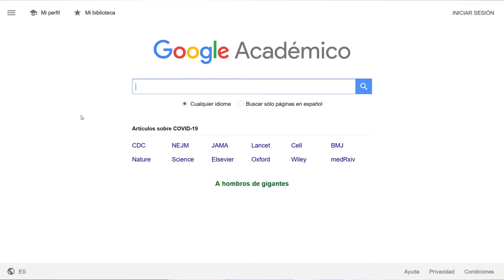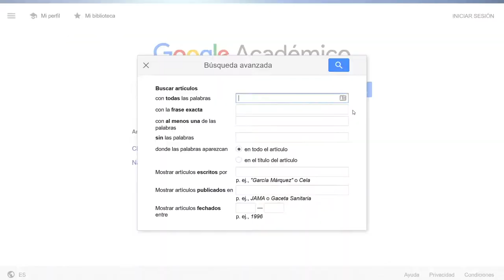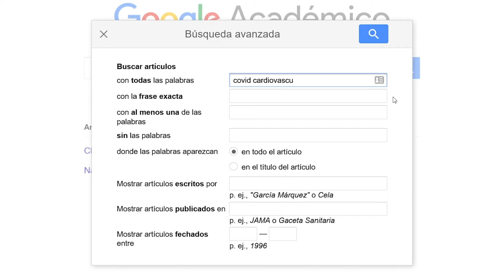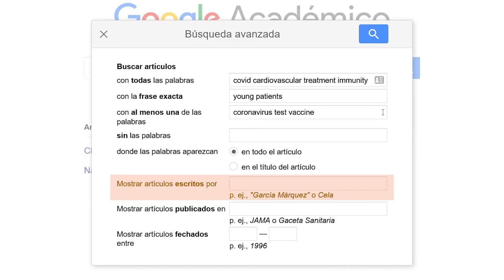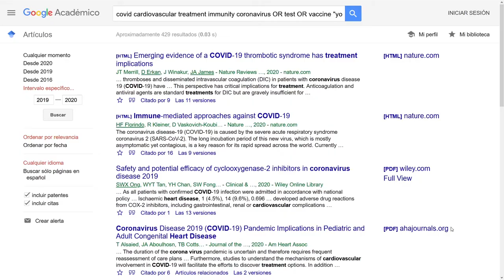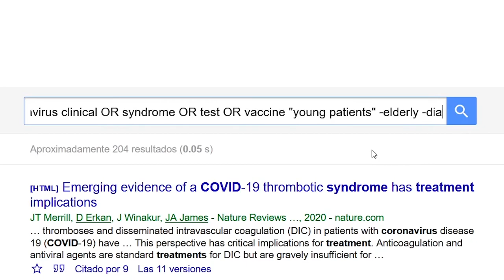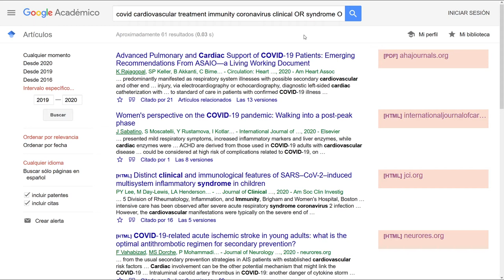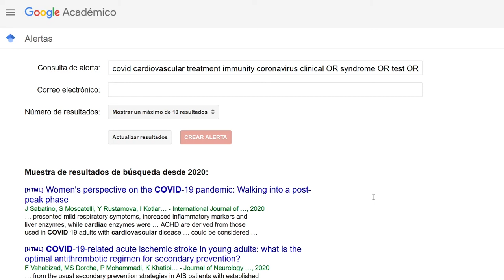Búsqueda avanzada en Google Académico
Te ofrezco algunos tips para mejorar tus búsquedas de información utilizando la función de búsqueda avanzada en Google Académico.

Música